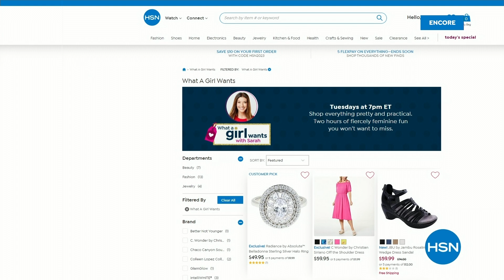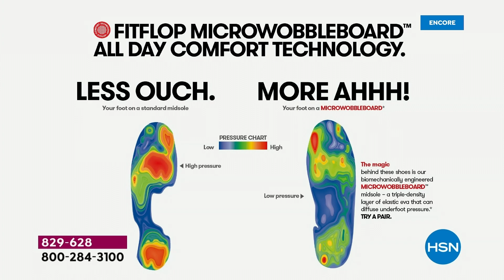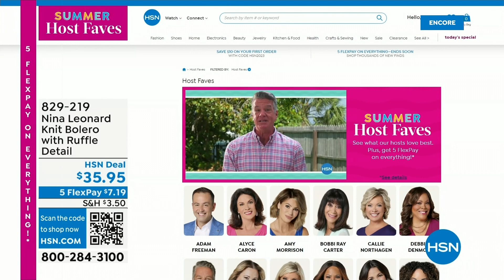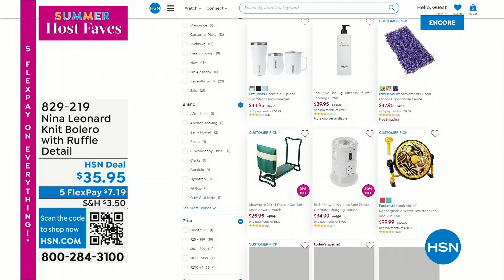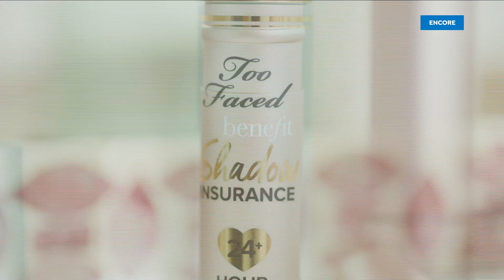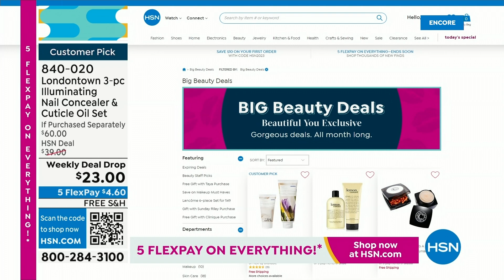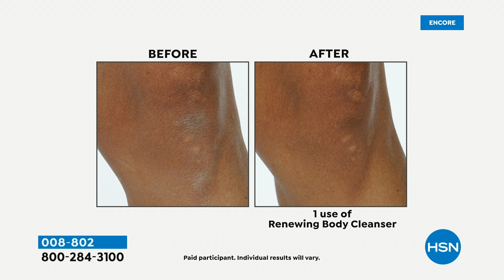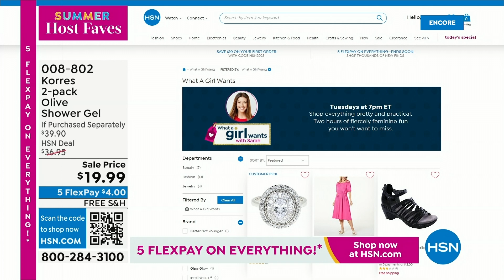HSN | Summer Host Faves with Sarah 06.02.2023 - 04 AM